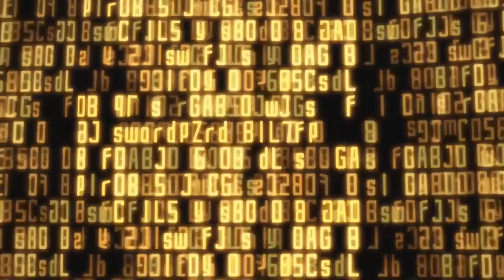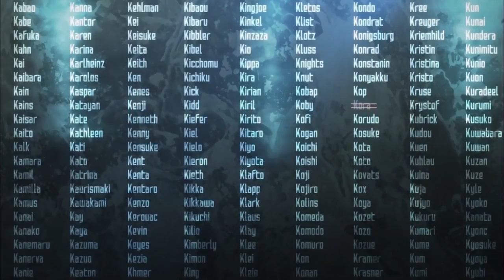Sword Art Online Aincrad Arc Review: SAO Is One Of The Best Anime Ever